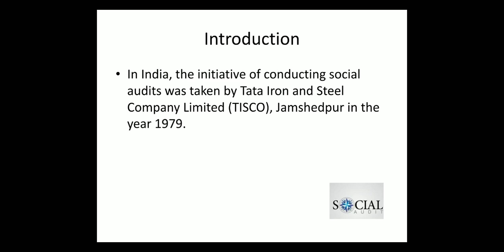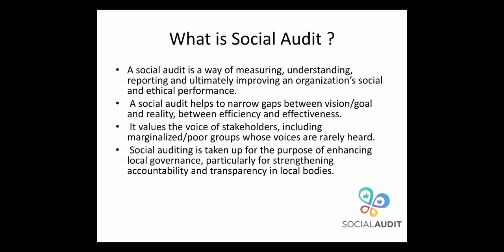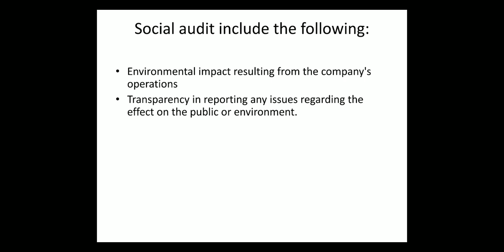Social Audit Part-1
This video cover the basic meaning of social audit , difference between social audit and social accounting

If you want to have detail information  on each and every aspect of social audit then you can visit to following links :